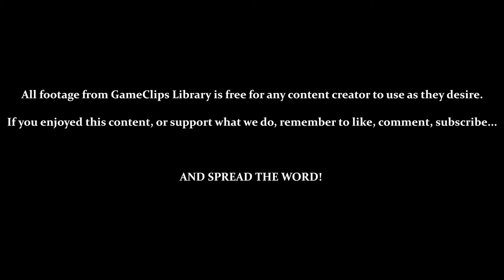Final Boss / Chaotic Ending — Panzer Paladin (Steam) — GameClips Library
This Clip's Contents:
- FINAL BOSS — Ravenous (Forms 1 & 2)
- SCENE — Chaotic Ending
- Game Credits
- Unlocking Remixed Story & Tournament Modes

Miscellaneous Content:
- 1:30 — SPELLS: Attack Up, Defense Up, & Durability Up